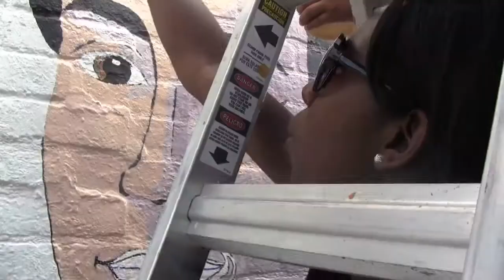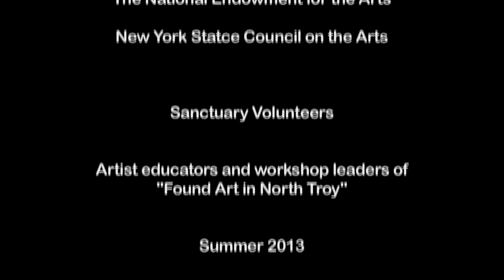Mural Making with Marcus Kwame Anderson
A short documentary about a mural of heroes being painted in North Troy, NY.  The mural is on the side of the Hot Spot Jamaican Restaurant.   Part of Uptown Summer 2013.